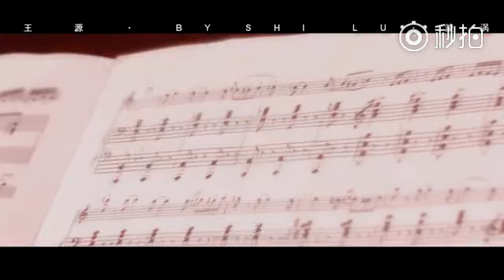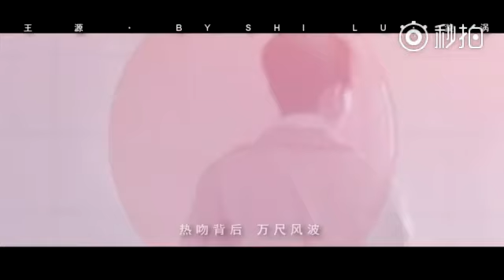[FMV] Mị lực hấp dẫn - Không phù hợp cho những người mắc chứng thiếu máu hoặc bệnh tim